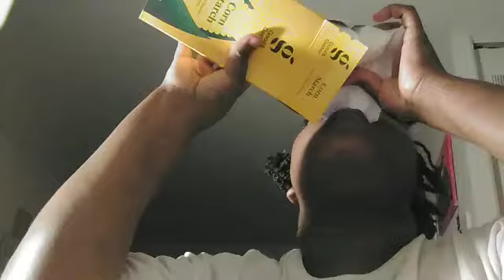Doing my hair but tried Good & Gather cornstach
I not that bad. I'm almost. Finished my first box